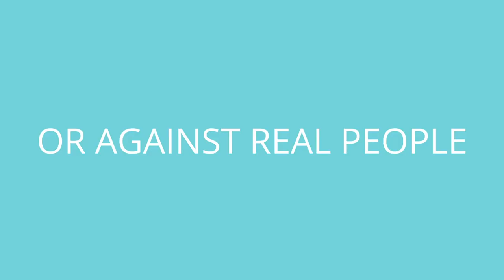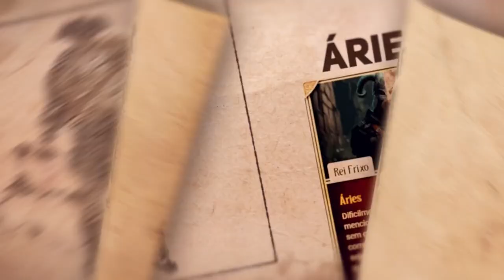New Steam Games - Sunday December 24 2023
Links to games and timestamps:
0:00 Intro
0:04 Cowbots and Aliens
0:24 Pond Scum: A Gothic Swamp Tale
0:44 Deep Death Dungeon Darkness
1:04 The Knowledge of Hermit
1:24 Neuro Hacker : Intrusion
1:44 Air Hockey VR
2:04 Abhorrent Light
2:24 Orcs in the Forest
2:44 Frozen Friday Night: The Eve
3:04 VR Dinosaur Island Paradise
3:24 Watcher Of The Abyss
3:44 XMas Toy Merge
4:04 Die For Light
4:24 FADE^2
4:44 Battle Of Zodiacs - Card Game
5:04 Project N.E.X.T
5:24 Dream Team Basketball
5:44 Outro